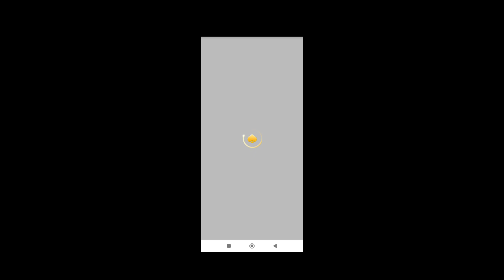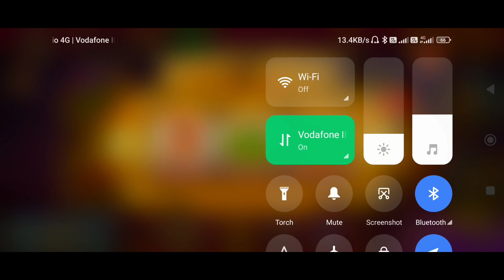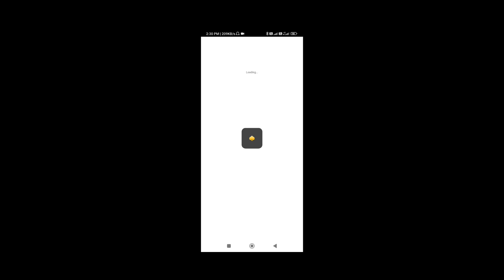Get ₹500 | New Rummy Earning App Today | Diwali New Earning Rummy App | Biggest Earning App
Your Query :
new earning rummy app today
teen patti
Top 5 Rummy Earning App 2022
rummy earning app
rummy app

About: Tech 4 Earning is A YouTube Channel. Where You Will Find Earning & Tech Video In Hindi, I Hope This Video Was Useful And You Liked It. if You Did Press The Thumbs Button.

         BHAVESH MACHHI